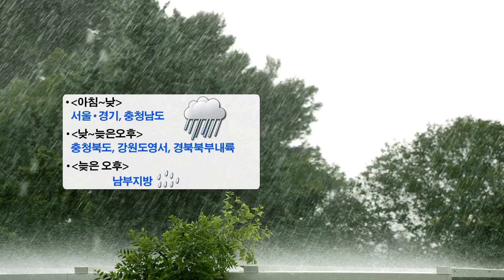날씨정보 04월 21일 23시 발표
1.내일(수)
*(아침~낮) 서울, 경기도, 충청남도 비
*(낮~늦은오후) 충청북도, 강원도영서, 경북북부내륙 - 비 / 남부지방 - 빗방울
*중부지방, 경북북부내륙 - 돌풍, 천둥, 번개
*강원영서남부, 경북북부내륙 - 우박
*내륙 일부 - 안개